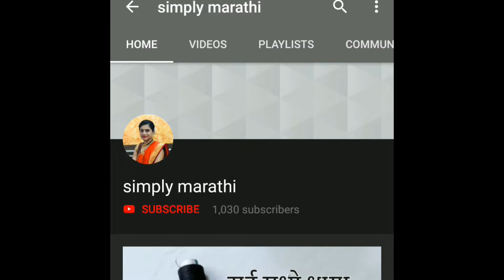या होळीला बनवा घरच्या घरी नैसर्गिक रंग |how to make Natural, Herbal & Organic Colors at home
how to make Natural, Herbal & Organic Colours at home for Holi
How To Make Natural Holi Colors at Home.

# Holipowder
DIY NaturalHoliColours
How to make eco-friendly holi colours at home.

How to reduce excess salt in curry -simply marathi

How to peel a kiwi |How to Peel Kiwi Fruit 3 best Ways by simply marathi

MY GEAR:
DSLR Camera

SONY Tripod .

Pop Filter